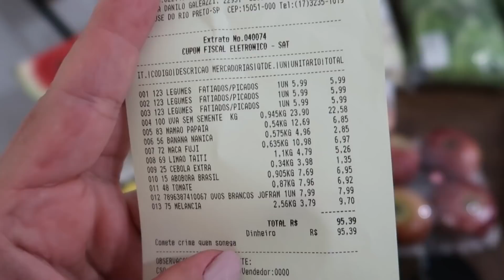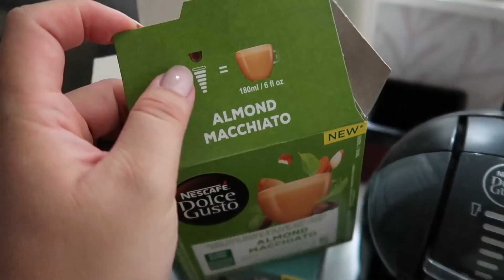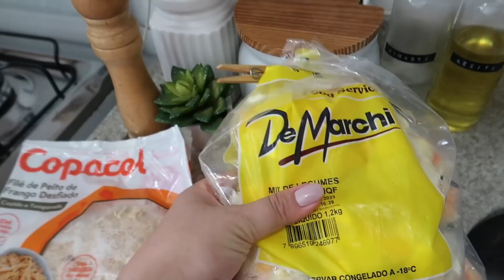GELADEIRA ORGANIZADA, COZINHEI PROS MEUS PAIS, MINHA UAU BOX E PRESENTE!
- varejão santa catarina rio preto

• envie cartas, presentes e presskits •
CAIXA POSTAL
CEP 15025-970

• sobre esse vídeo: é um vlog de RotinaDiária e Organização ♥